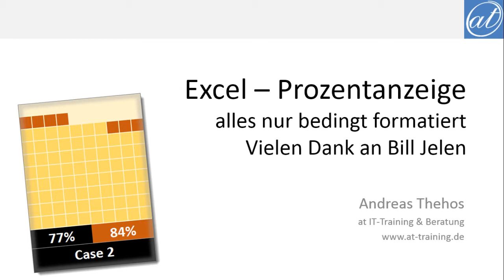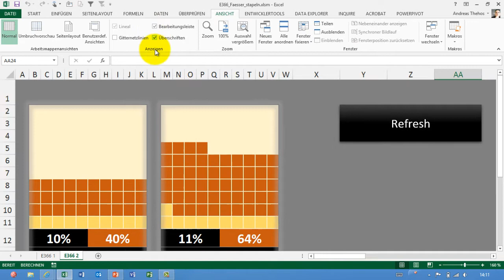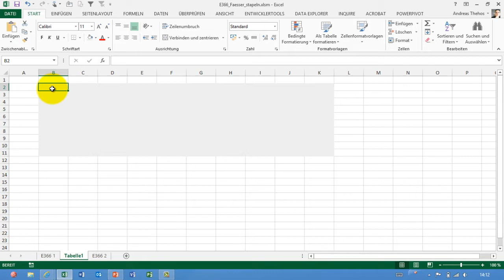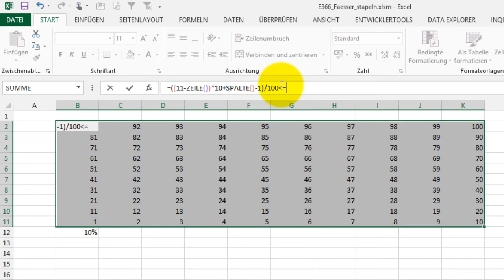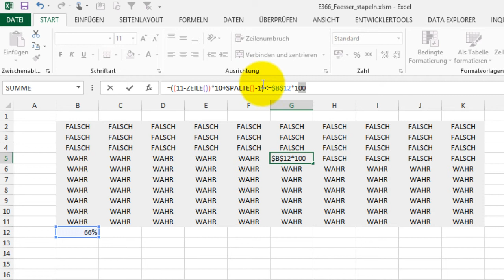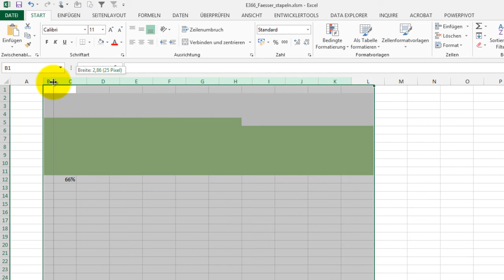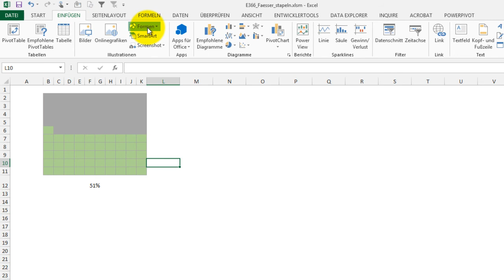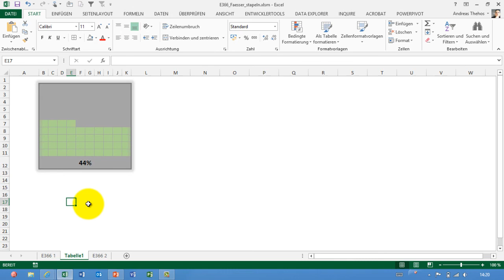Excel # 366 - Dynamische Prozentanzeige mit bedingter Formatierung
Über bedingte Formatierung wird eine dynamische Prozentanzeige erstellt. Vielen Dank an Bill Jelen, der das Prinzip in einem Tutorial erläutert hatte. Ich zeige einen anderen Lösungsansatz - die Idee, die Bill vorstellt finde ich unglaublich einfach und genial. Den Trick, Rahmen um Bereiche zu ziehen verdanke ich Dietmar Gieringer, dessen Ideenbuch für Excel ich hier nochmals empfehlen möchte.